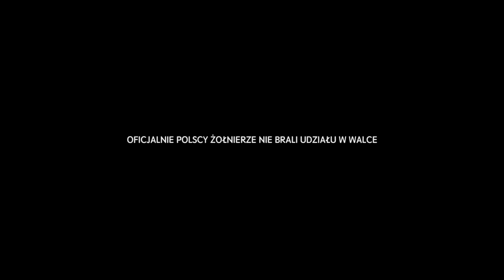КЕРБАЛА - HD Трейлър / KARBALA - HD Teaser Trailer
"КЕРБАЛА" - Тийзър Трейлър.
Нов филм с участието на Христо Шопов.
ГОДИНА: 2015.
РЕЖИСЬОР: Кшищоф Лукашевич.
УЧАСВАТ: Вартоломей Топа, Христо Шопов, Антони Круликовски, Атеер Адел, Томас Шухардт, Лешех Лихота.

"KARBALA" -Teaser Trailer.
New film starring Hristo Shopov.
YEAR: 2105
DIRECTED BY: Krzysztof Lukaszewicz.
CAST: Bartlomiej Topa, Hristo Shopov, Antoni Krolikowski, Atheer Adel, Tomasz Schuchardt and Leszek Lichota

"KARBALA" - Tráiler.
Nuevo film con la participación de Hristo Shopov.
AÑO: 2015.
DIRECCIÓN: Krzysztof Lukaszewicz.
INTÉRPRETES: Bartlomiej Topa, Hristo Shopov, Antoni Krolikowski, Atheer Adel, Tomasz Schuchardt y Leszek Lichota.